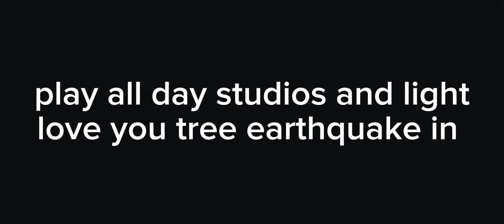mini dino counters 2 credits